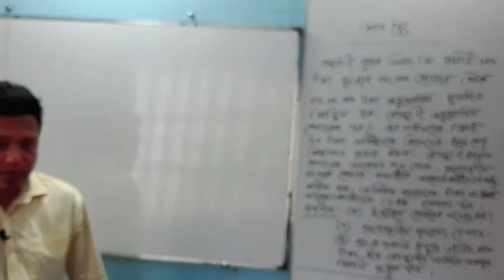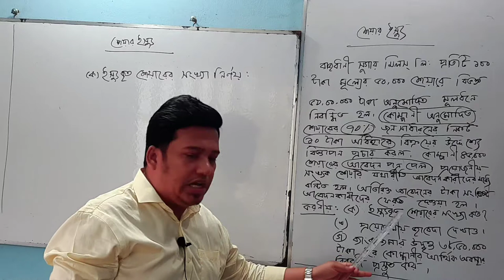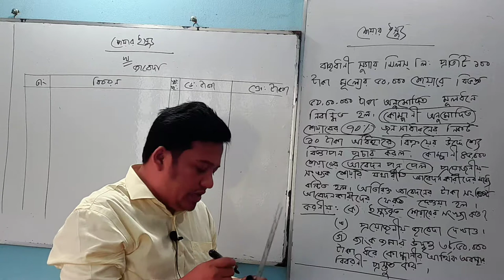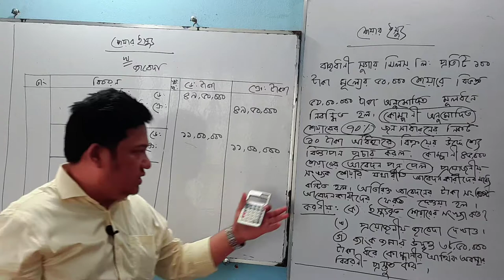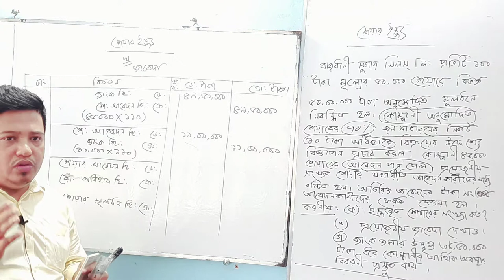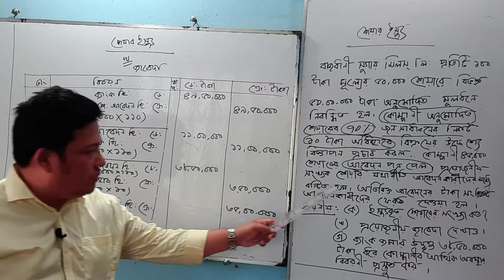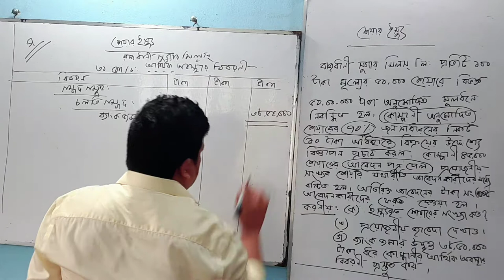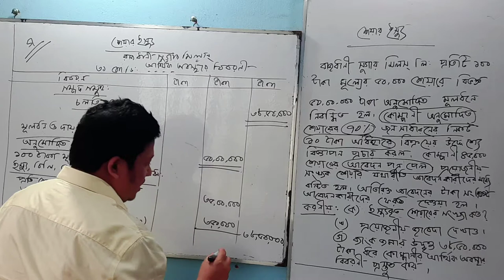HSC ২য় পত্র শেয়ার ইস্যু (suggestion 02)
যৌথমূলধনী কোম্পানির মূলধন (৪র্থ অধ্যায়).